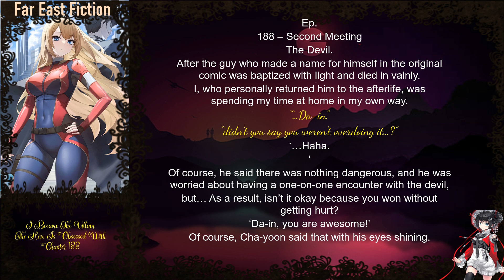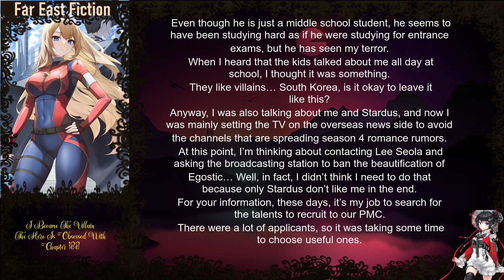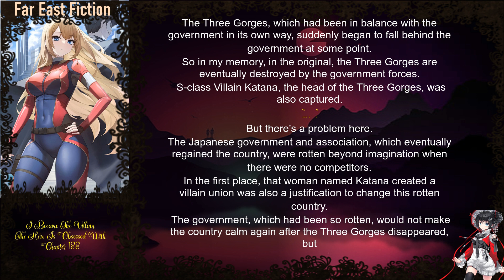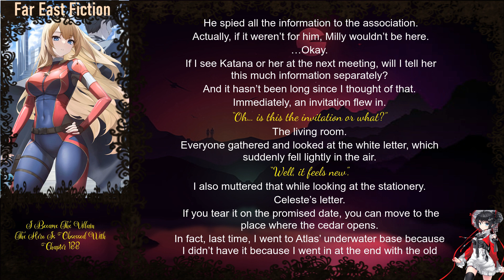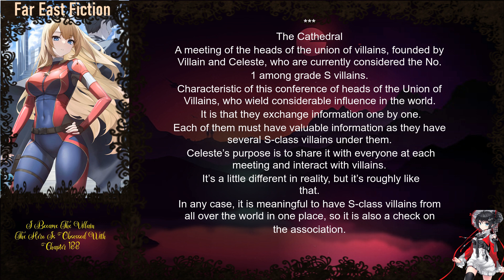I Became The Villain The Hero Is Obsessed With Chapter 188